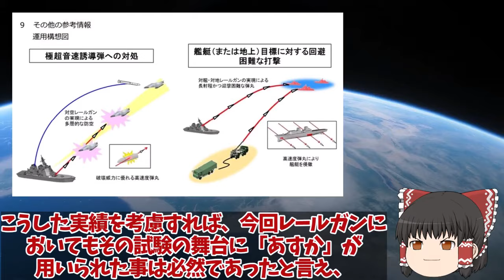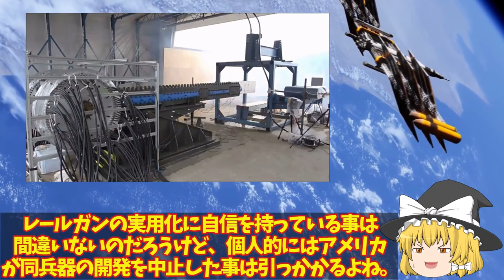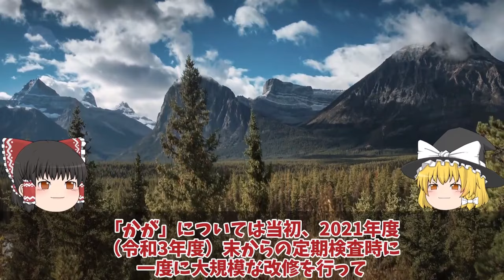【ゆっくり解説・軍事News】【次世代兵器開発】 海上自衛隊引渡しカナダが日本のたいげい型潜水艦注目か！攻撃型潜水艦現地建造で防衛省【スペシャル・特集】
【次世代兵器開発】　海上自衛隊引渡しカナダが日本のたいげい型潜水艦注目か！攻撃型潜水艦現地建造で防衛省【スペシャル・特集】

1海上自衛隊引渡しカナダが日本のたいげい型潜水艦注目か！攻撃型潜水艦現地建造で防衛省は落選か？

2防衛省ついに電磁砲完成量産体制、複数枚の鉄板撃ち抜く日本レールガン！極超音速キラーに国連震える？

3海自空母化改修完了で艦首四角驚異の甲板散水試験F35B戦闘機の発着が可能か！日本史上最大の護衛艦かが衝撃的な映像？